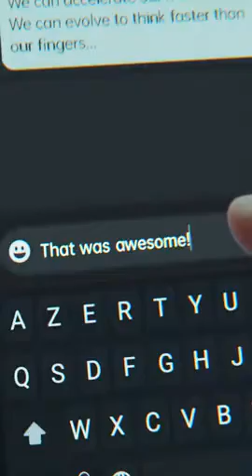OnePlus 10T Indian Unit First Impressions⚡Snapdragon 8+ Gen 1, 150W Charging & More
Friends, Today we are finally unboxing the all new OnePlus 10T, which packs a SD 8+ Gen 1, 120Hz Screen, 50MP Triple Cameras, 150W Charging & More - so do watch this video till the end and don’t forget to like and share this video.

OnePlus 10T 5G